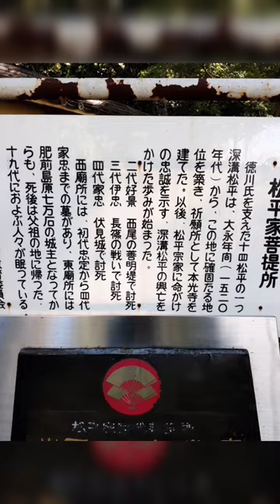深溝(ふこうず)松平家 深溝城跡 「家忠日記」松平家忠 本光寺 愛知県幸田町深溝